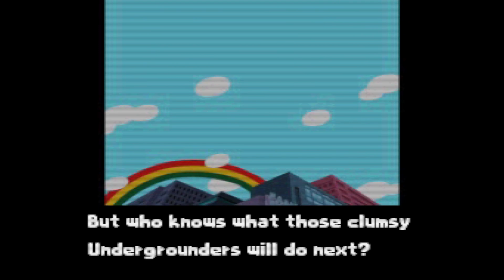Mr. Driller (PS1) - 5000ft 1CC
holy based